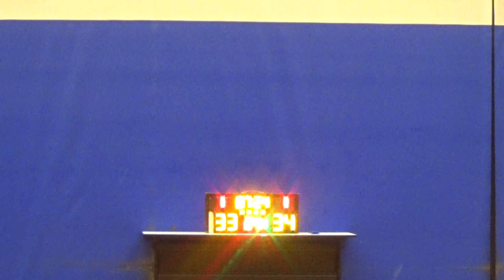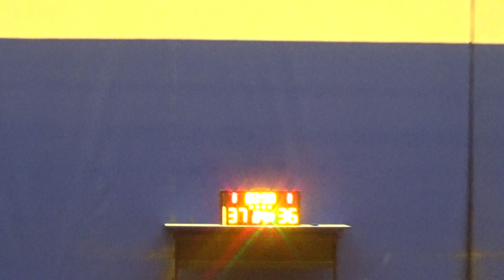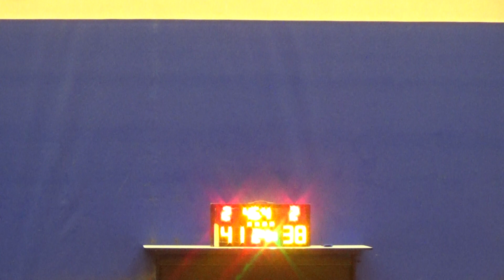20230419 公承師 VS CTG 4th Quarter